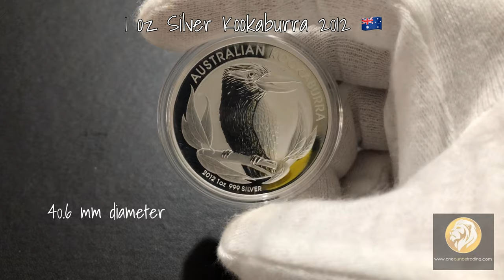SILVER SPECS - 1 oz Silver Kookaburra 2012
Earning the nickname “Fat Kooks”, this Silver Kookaburra 2012 not only features a classic design, but also produced in limited mintages creating a great collectible opportunity.